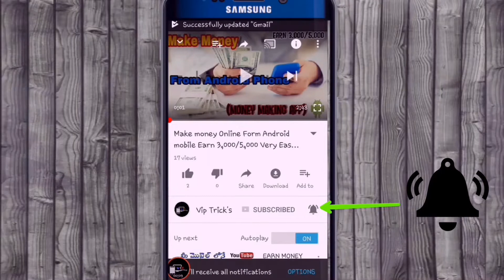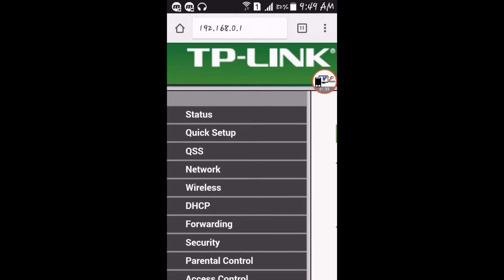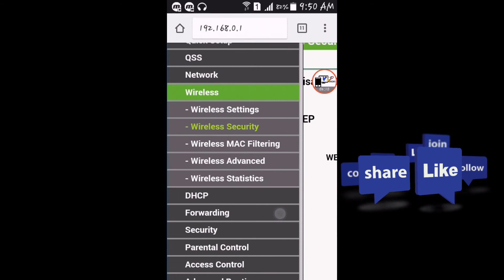How To See Connect Wifi Password (No Root) Easy Trick 2017 [Hindi/Urdu]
Is video main ap ko yeh btaya gya hai k aap kese apne mobile  Pehle Se Lgaye Gye Password Ko Daikh Sakte Hain.
How to show wifi password
How to see wifi save pasword in
android

How To Hack Any Android Game in 30 Seconds Without Root Easy And Simple Trick [Hindi/Urdu]